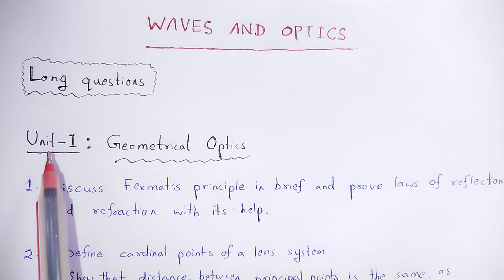WAVES AND OPTICS (Long questions)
In this video we studied about the concept of WAVES AND OPTICS (Long questions).